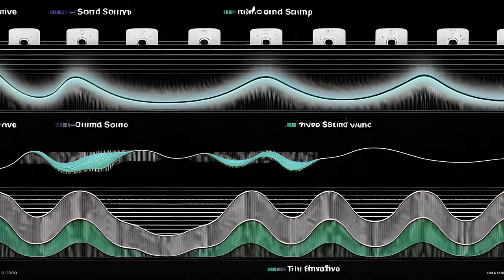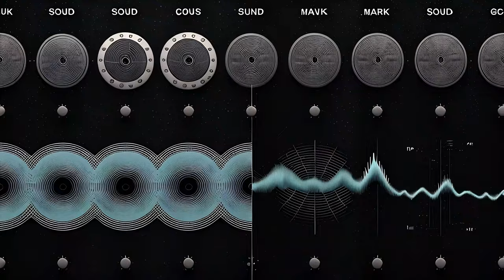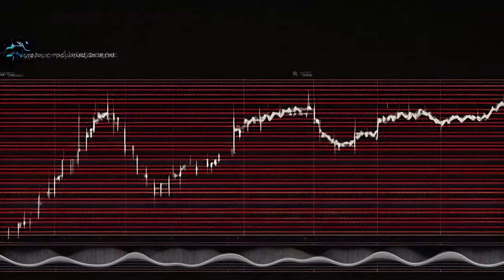Alexei Antonov - VOLNA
video: generated by AI
album: CARBONIX
2021